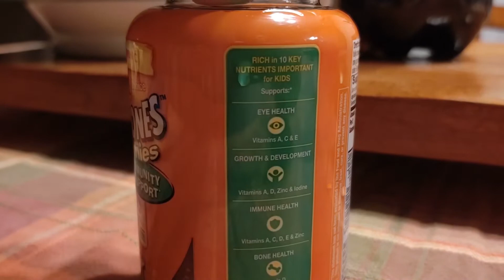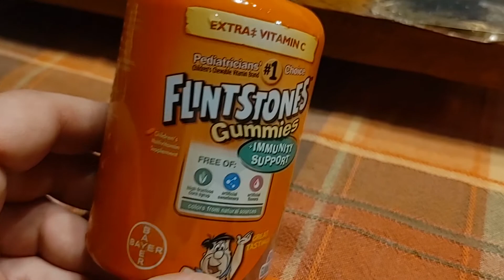flintstones children's gummy vitamin review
a review of flintstones children's gummy vitamins..

in a week or 2 i'll let you know what the kiddos have to say about them.